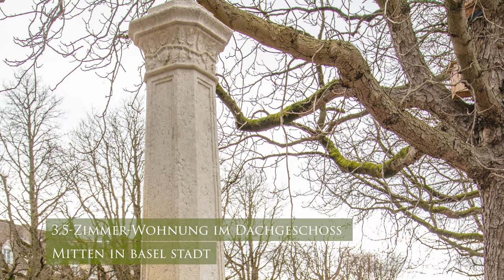Attraktive 3.5-Zimmer-Attikawohnung im Iselin-Quartier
Nur wenige Gehminuten vom imposanten Kannenfeldpark verkaufen wir eine schöne Dachwohnung mit zwei Balkonen. Lift und Cheminée im 3. OG in einem mittelgrossen Mehrfamilienhaus. Die Wohnfläche von circa 80 m² verteilt sich auf eine geräumige Küche mit Platz für einen kleinen Tisch, zwei Schlafzimmer und ein grosses Wohn- Esszimmer mit Balkonzugang Richtung Südwesten. Das moderne Badezimmer verfügt über Wanne und Waschmaschine und ein weiteres, separates WC ist im Gang angegliedert.

Im Schlafzimmer befinden sich Einbauschränke und auch ein begehbarer Kleiderschrank. Von hier gelangt man auf den zweiten, grösseren Balkon, der auch von der Küche begehbar ist.
Der Ausbau ist zeitgemäss mit neuwertigen Holzböden und Sonnenstoren. Inbegriffen ist auch ein kleiner Parkplatz in der Einstellhalle, ein geräumiges Kellerabteil sowie Zugang zur Waschküche und zum idyllischen Garten.

Durch grosse Fensterflächen sowie durch die Dachfenster im Gang und im Bad geniesst man viel Licht und fühlt sich hier oben der Hektik der Stadt entrückt.
Es ist nur wenig Verkehrslärm von der beruhigten Hegenheimerstrasse zu hören und im Quartier befinden sich Restaurants, eine Bäckerei, Schulen sowie etliche weitere Geschäfte. Mit einem kurzen Spaziergang ist die Tram- und Bushaltestelle einfach zu erreichen.

Das Iselin-Quartier im Westen von Basel ist ein lebhafter, sympathischer Stadtteil, wo auch das Kleingewerbe einen Platz behalten hat. Die öffentlichen Parkmöglichkeiten (blaue Zonen) sind recht umfangreich.

Diese helle, gepflegte Attikawohnung mit einem ungewöhnlichen Grundriss in einem Wohlfühl-Quartier ist eine nicht alltägliche Gelegenheit um sich einen vergleichsweise preiswerten Wohntraum zu erfüllen.

Weitere Eindrücke erhalten Sie mit den Fotoaufnahmen und dem virtuellen Rundgang. Gerne senden wir Ihnen die ausführliche Dokumentation als E-Book per Mail zu und stehen Ihnen dann auch für eine Besichtigung zur Verfügung.
Verkauf an den Meistbietenden.